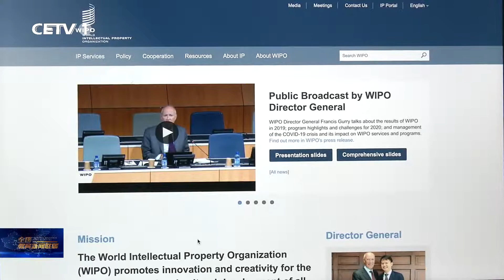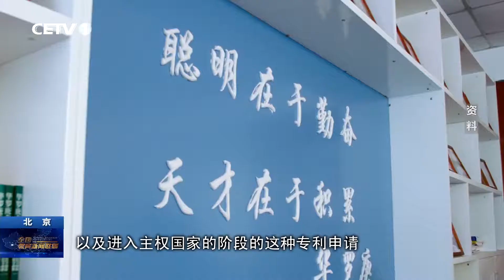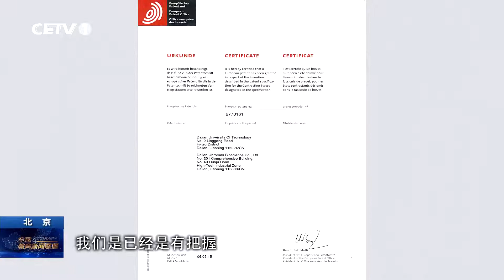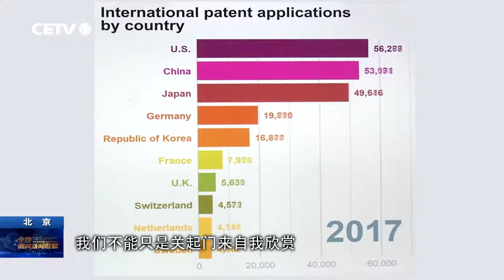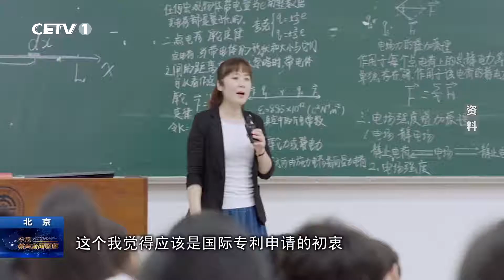Dalian University of Technology China Top 4th Uni in China Top among 10 uni world bcz of great work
Recently, the official website of the World Intellectual Property Organization (WIPO) announced the status of international patent applications in 2019. For the first time, China surpassed the United States and became the largest source country for filing international patent applications (PCT) through WIPO. Dalian University of Technology applied 141 applications in 2019, an increase of 88 compared with 2018. The number of applications ranked 7th in the world for educational institutions and 4th in domestic universities. Tsinghua University, Shenzhen University, and South China University of Technology are also among the top 10 Chinese universities in educational institutions.
A set of "National Education News Network" of China Education Television (CETV1), with "The power of universities in international patents: how to achieve the same frequency resonance of quantity and quality? 》 The subject of a key interview report on our school.